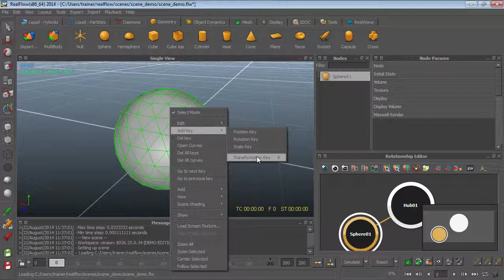Découverte de RealFlow 2014 : trailer | video2brain.com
Apprenez les bases de la simulation de fluide

Dans cette formation sur RealFlow 2014, logiciel phare de création de fluides et de liquides, Guillaume Amauger vous fera découvrir les différentes parties de l'interface et les différentes méthodes de création de fluides. Vous serez ainsi à même de créer vos propres simulations de fluides réalistes.